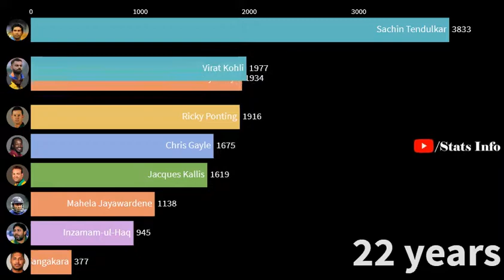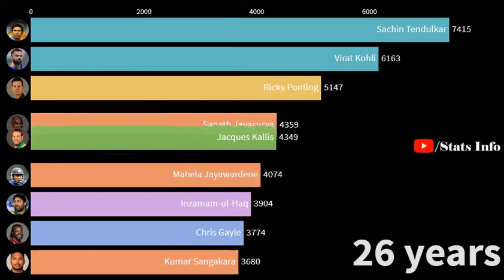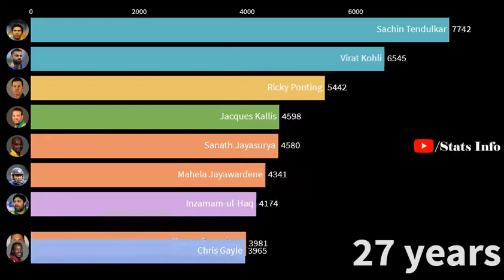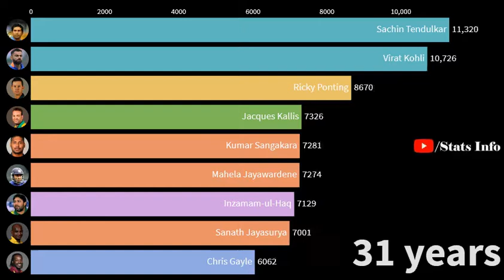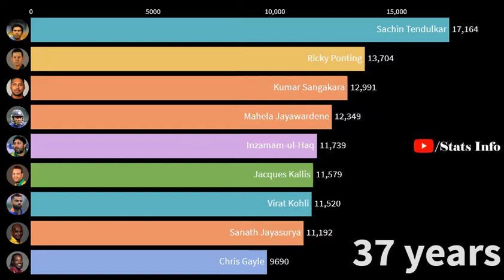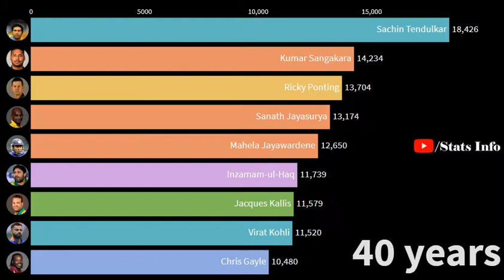Sachin vs Kohli vs LEGENDS at the Same age ! (Runs)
Sachin and  Kohli vs LEGENDS at the Same age run
racing bar graph india in pixels dynamic graph year wise cricket most runs